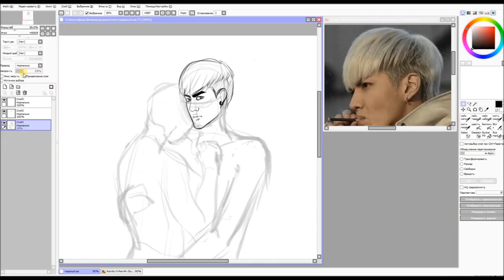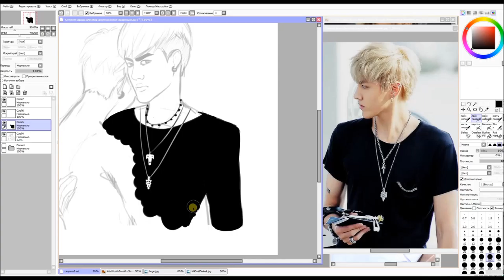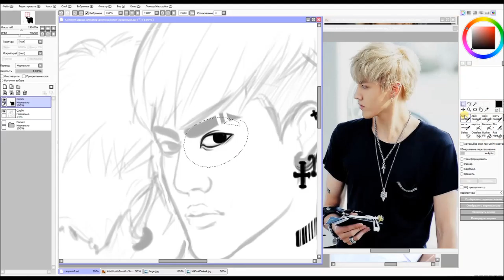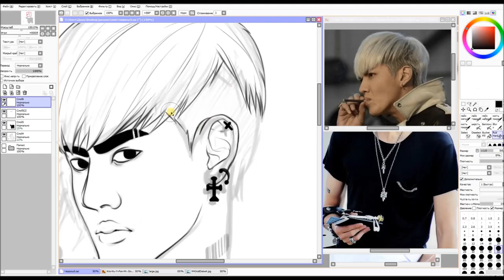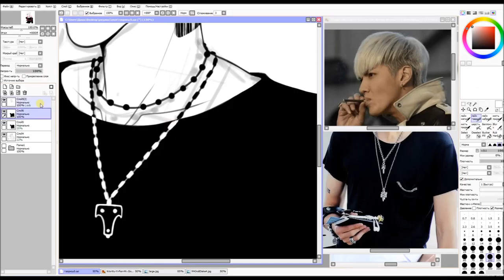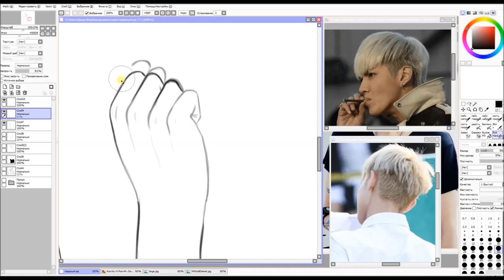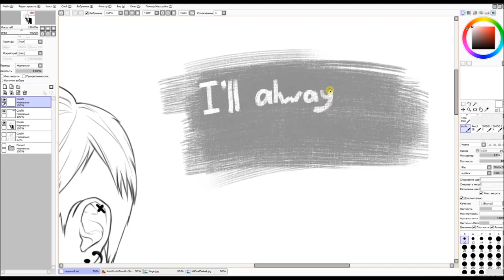speed painting taoris #3